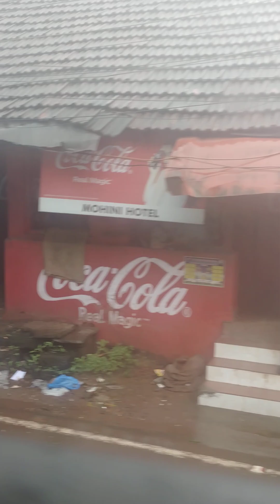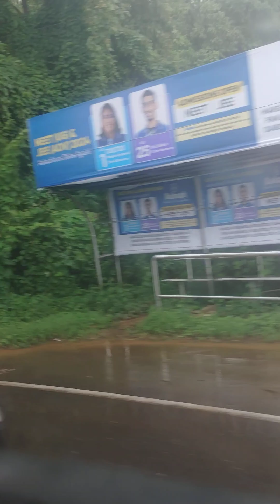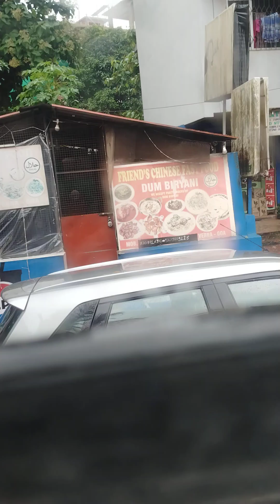Goa re Banya paristhiti flood goavibes #2024